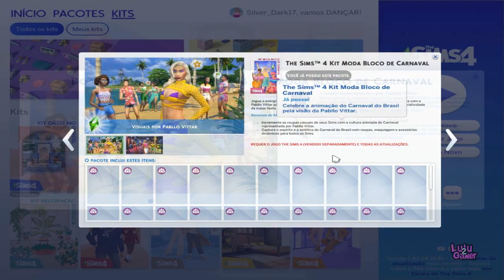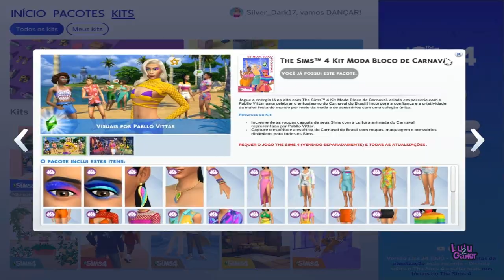Vamos Ver o The Sims 4 Kit Moda Bloco de Carnaval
Este vídeo foi possível graças ao Criador da EA Network (Presented by EA Creator Network)
Vamos descobrir o KIT de Moda Bloco de Carnaval do The Sims 4 celebrar a animação do Carnaval do Brasil! Incorpore a confiança e a criatividade da maior festa do mundo por meio da moda e de acessórios com uma coleção única.

Esse jogo foi dado gratuitamente pela EA
Obrigado EA pela cópia do jogo!

Veja também kit moda bloco de carnaval

Jogue a energia lá no alto com The Sims 4 Kit Moda Bloco de Carnaval, criado em parceria com Pabllo Vittar para celebrar a animação do Carnaval do Brasil! Incorpore a confiança e a criatividade da maior festa do mundo por meio da moda e de acessórios com uma coleção única.

RECURSOS PRINCIPAIS

Visuais por Pabllo Vittar — Incremente as roupas casuais de seus Sims com a cultura animada do Carnaval representada por Pabllo Vittar. Exuberantes, poderosas e luminosas, essas roupas, estilos e cores personificam a sensação de liberdade e de diversão que vemos em Pabllo.

Que todos os dias sejam de folia — Capture o espírito e a estética do Carnaval com roupas, maquiagem e acessórios dinâmicos para os Sims. A fluidez da coleção é uma motivação para Sims misturarem essas peças interessantes com qualquer traje para obter uma abundância de alegria.

*REQUER O THE SIMS 4 (VENDIDO GRÁTIS SEPARADAMENTE) E TODAS AS ATUALIZAÇÕES DO JOGO. CONSULTE OS REQUISITOS MÍNIMOS DE SISTEMA PARA O KIT.

obs: legendas geradas pelo youtube.

Disponível em 03 de fevereiro de 2022 pelo EA.COM para Windows, Origin para Mac, Steam, Xbox One, Xbox Series X | S, PlayStation®4 e PlayStation®5.

Política de Comentários do Canal:
1. Ao comentar você concorda e permite que o texto, nome de perfil e imagem de perfil, possam ser usados para ilustrar e compor conteúdo em vídeo e postagem aqui deste canal, sem custo ou ônus para o criador;
2. Comentários estão sujeitos à moderação do criador do canal e ao sistema automático do YouTube; Os comentários devem ser adequados ao assunto/tema do vídeos/canal. Comentários fora de contexto podem ser excluídos;
3. Estas regras são retroativas e se aplicam a todo o canal, em qualquer vídeo que tenha comentários públicos.
4. Se o comentário for excluído (pelo perfil que comentou ou pelo administrador do canal), mas já tiver sido usado e exibido em algum vídeo do canal, o conteúdo em vídeo NÃO será excluído.